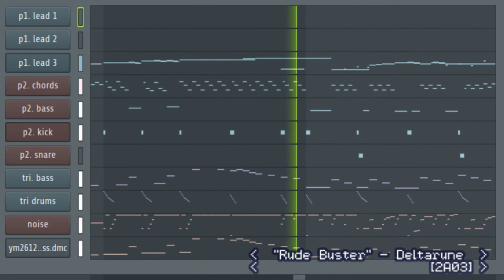Rude Buster - Toby Fox (DELTARUNE) [2A03, DAW]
i already did this actually but i hope nobody remembers that because this is like a million times better...